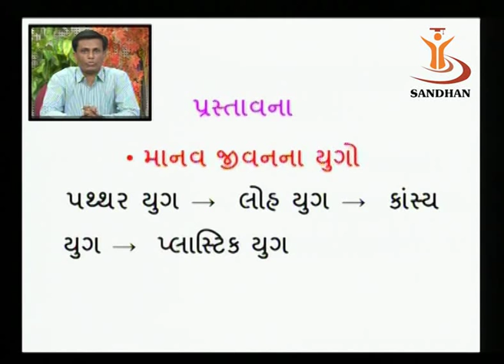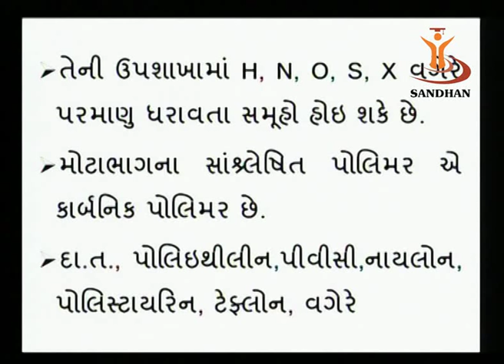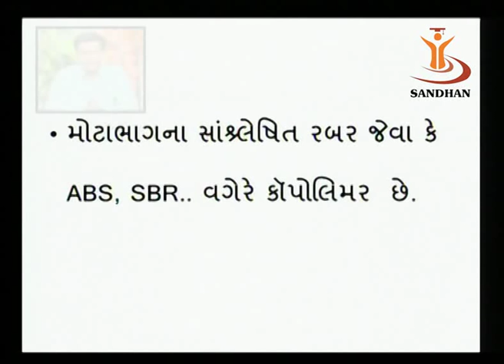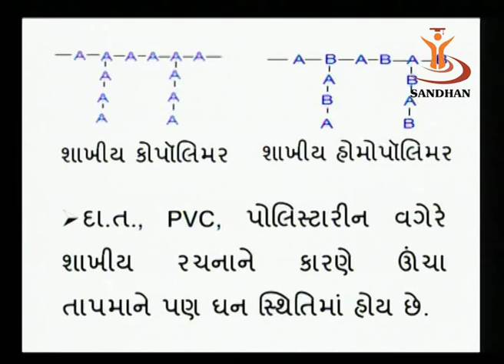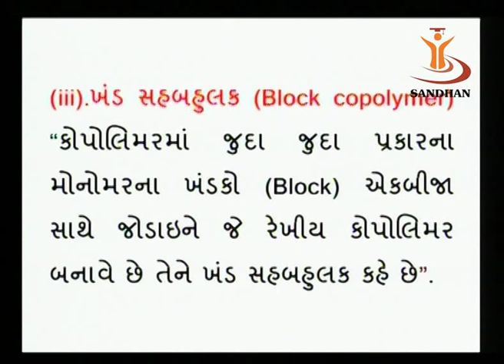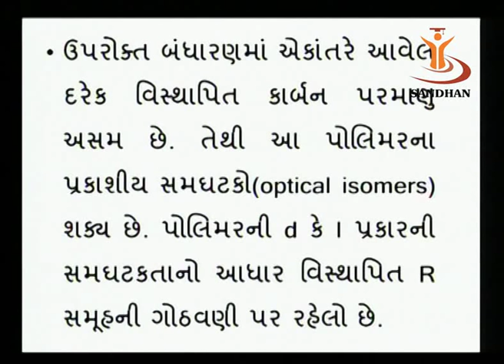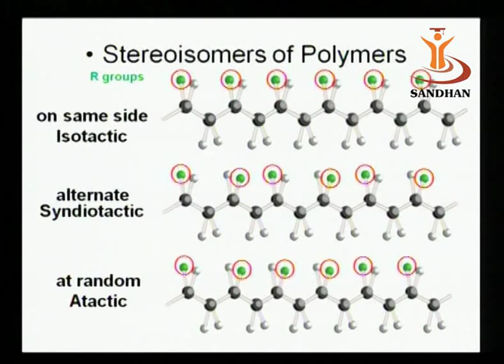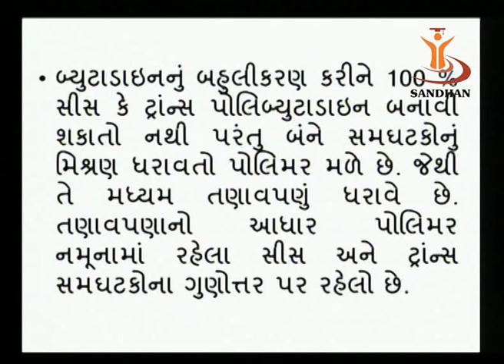SANDHAN (AGIC): Polymer Chemistry